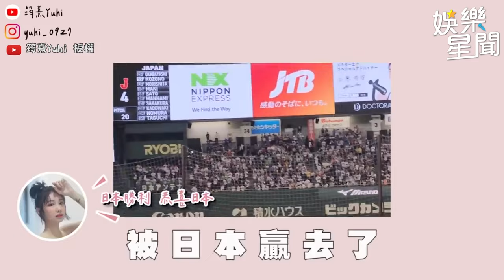樂天女孩體驗日本和服上街！超仙模樣太吸睛！日本小哥瘋狂讚美：太害羞了｜三立娛樂星聞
@yuhi0927 授權